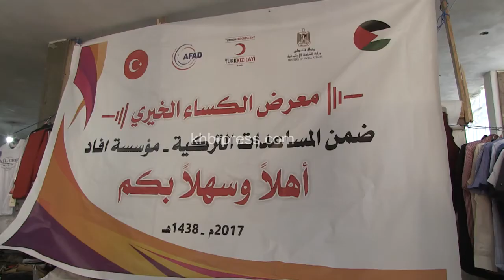برعاية وزارة الشؤون الإجتماعية جمعية مكة توزع المساعدات على الأسر الفقيرة